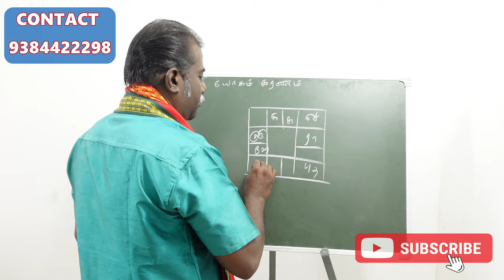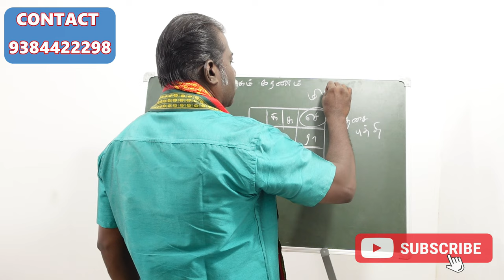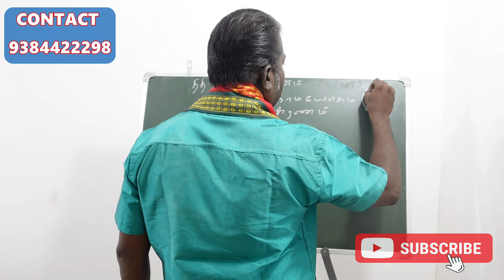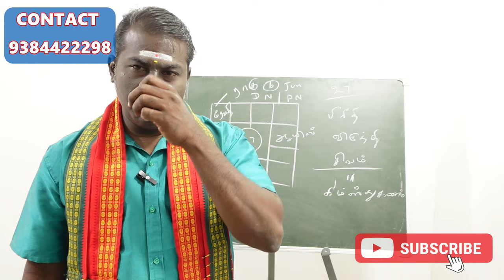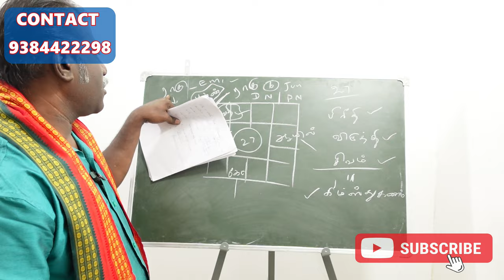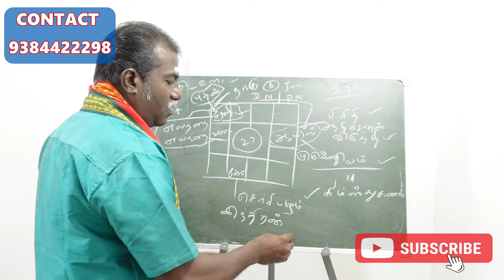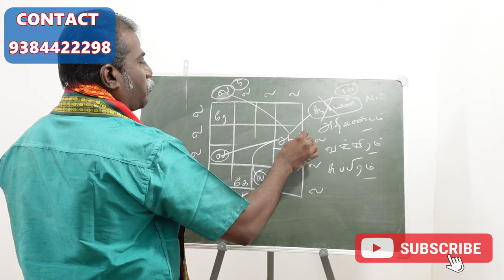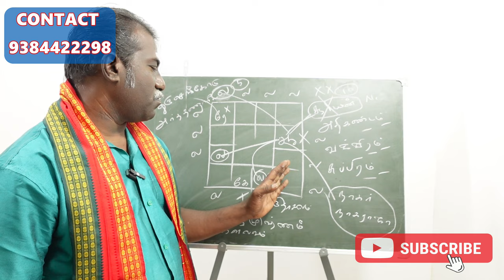சித்தி விருத்தி சிவம் நாமயோகம் சகுனி கிம்ஸ்துக்கணம் கரணம் | thithi yogam karanam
ஜாதகத்தில் உங்களுக்கான யோகம் இங்குதான் இருக்கு | நாமயோகம் கரணம் | thithi yogam karanam part 2

சித்தி விருத்தி சிவம் யோகம்
சகுனி கிம்ஸ்துக்கணம் கரணம்